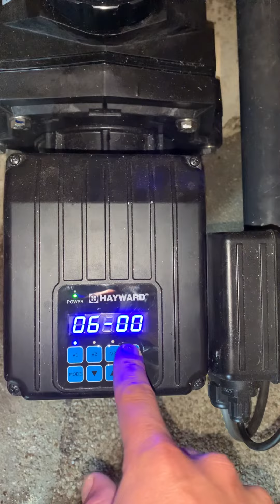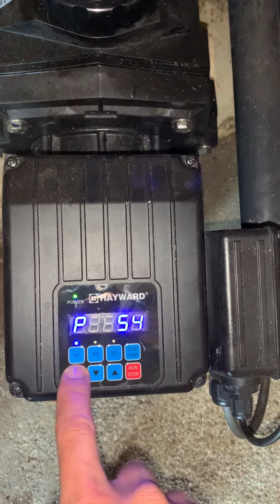Conso Pompe HAYWARD Vitesse Variable